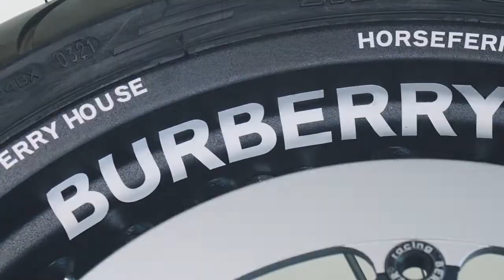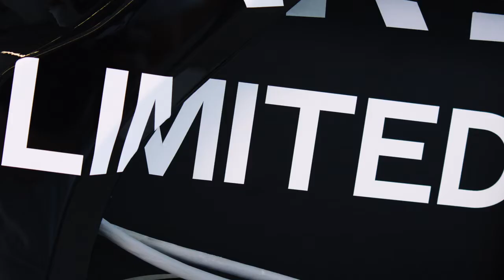DAB Motors 和 Burberry 推出一款时髦的B SERIES CONCEPT-E RS BURBERRY 独家限定版电动摩托车。